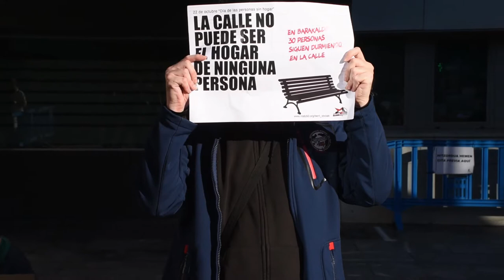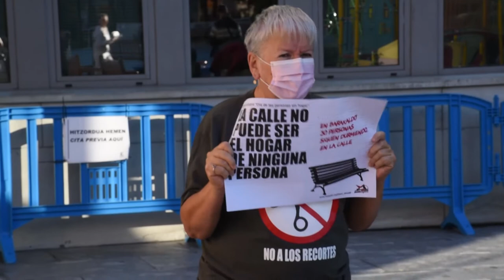Berri Otxoak denuncia que en Barakaldo hay 30 personas viviendo en la calle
Berri-Otxoak ha denunciado que en Barakaldo hay 30 personas que estan viviendo en la calle sin que el ayuntamiento ponga medidas para hacer frente a esta situación